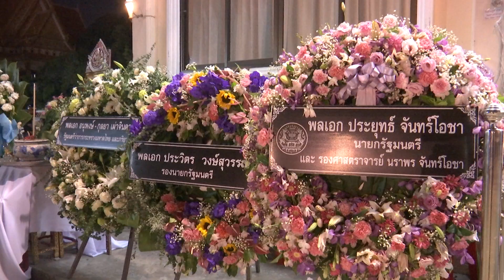นายกรัฐมนตรีร่วมงานศพผู้เสียชีวิตจากเหตุการณ์กราดยิงในโคราช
นายกรัฐมนตรีร่วมงานศพผู้เสียชีวิตจากเหตุการณ์กราดยิงในพื้นที่จังหวัดนครราชสีมา  11 กุมภาพันธ์ 2563